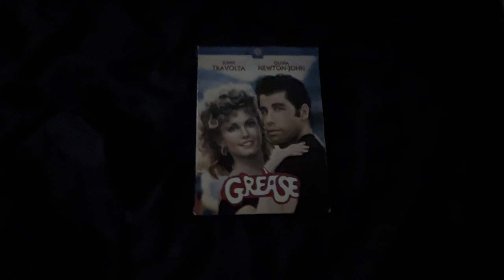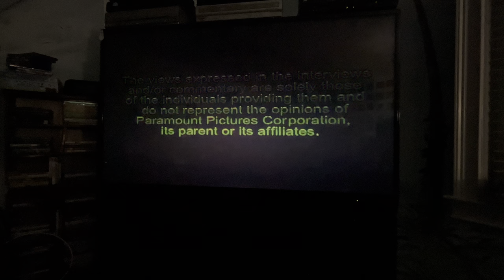Opening to Grease 2002 DVD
1. 2002 Paramount Pictures logo (90th Anniversary variant)
2. The Views Expressed screen
3. DVD menu
4. Rated PG screen
5. “This film has been modified…”
9. 1986 Paramount Pictures logo (with fanfare)